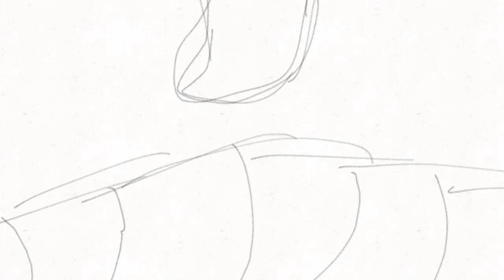Centuries Anything map part 17 WIP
So yeah.
Jut a outline really 🙃
I’m hoping the finished version will look a lot better